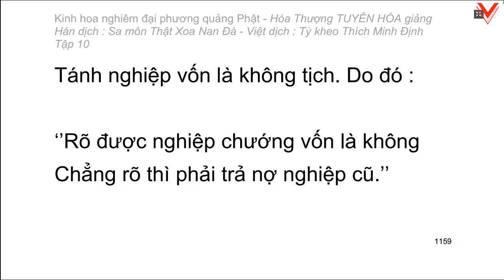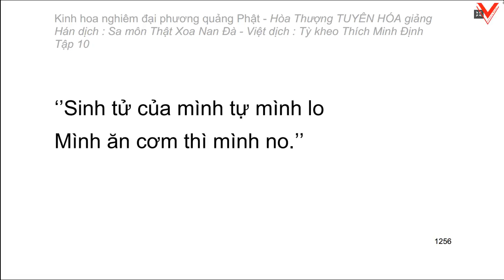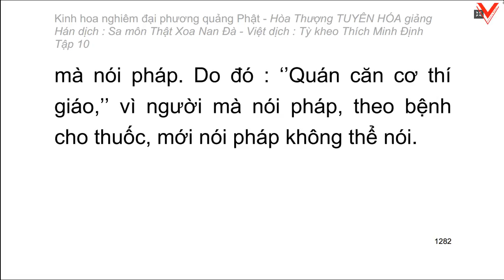Kinh hoa nghiêm - hoà thượng Tuyên Hoá giảng giải - Tập 10/25 (tiếp theo)